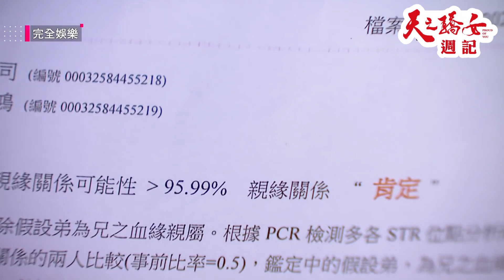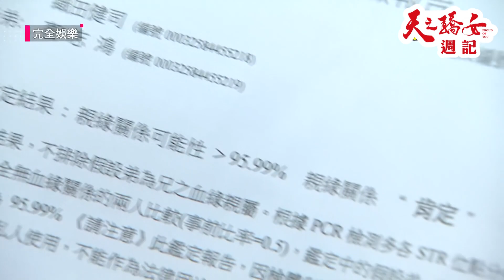【天之驕女】健司知道自己是志龍後記憶恢復 想起莊月里的控制自己的秘密計畫...│天之驕女週記